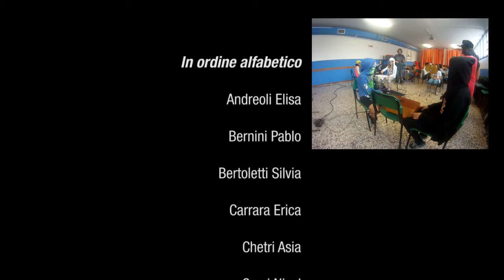Classe Ribelle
Progetto a scuola di Rap. Il brano è composto (musica e testo), suonato e interpretato dai ragazzi della 5A della scuola primaria di Pianico sotto la direzione di Teo Marchese.
Con la partecipazione straordinaria di Mirko Kiave Filice.
Ragistrazione audio: Ronnie Amighetti
Mix: Ronnie Amighetti e Teo Marchese
Regia e postproduzione: Ila – UNCLE SINGER PRODUCTION 2015